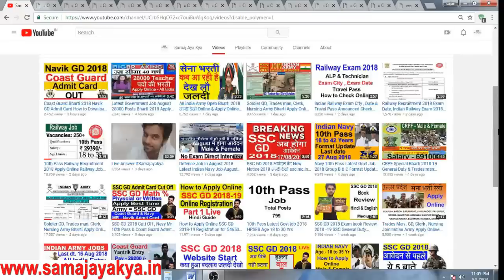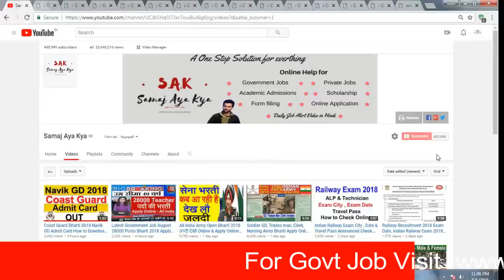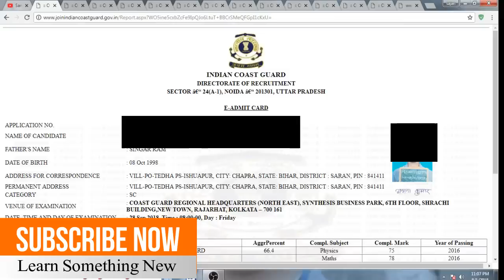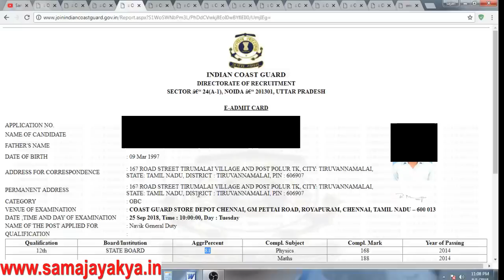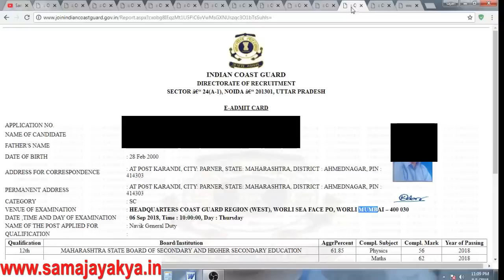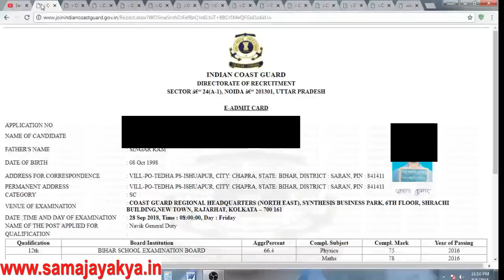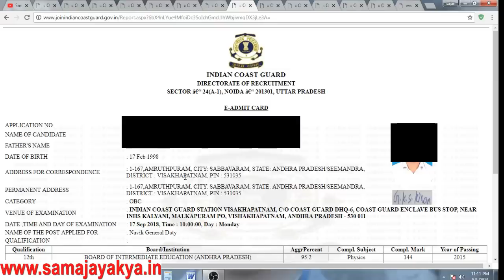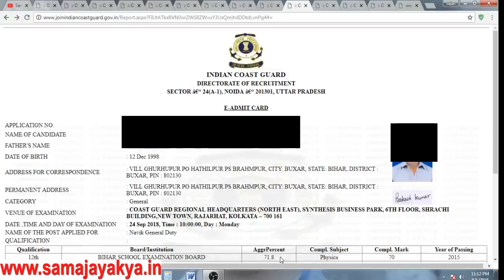Navik GD नहीं आया Admit Crad तो देखो ये Video & Cut off State Wise Indian Coast Guard Navik GD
Indian Coast Guard Navik GD Cut off 2018-19, Coast Guard Navik GD Admit Card Download

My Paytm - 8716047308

Coast Guard Navik Gd English Medium (Affliates)